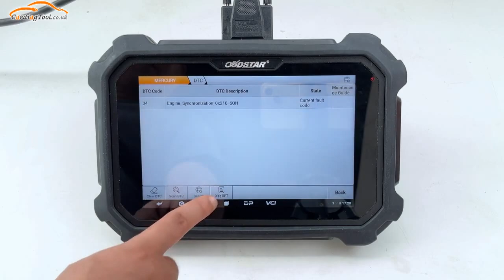OBDSTAR D800 Erase Fault Codes for MERCURY VM 2.0L (504) Engine - Cardiagtool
OBDSTAR D800 A+B+C+D Configuration for Marine/ Jet Ski/ Outboard/ Inboard/ Generator Intelligent Diagnosis